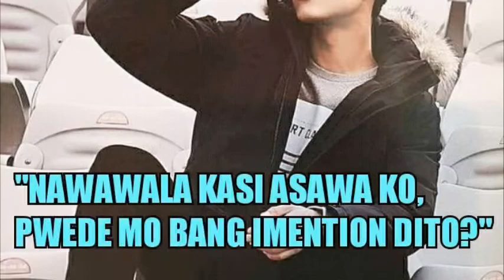Park Bo Gum HAVE A GOOD MUSIC , BOGUMMY 💜💫💜💜💫 — feeling loved